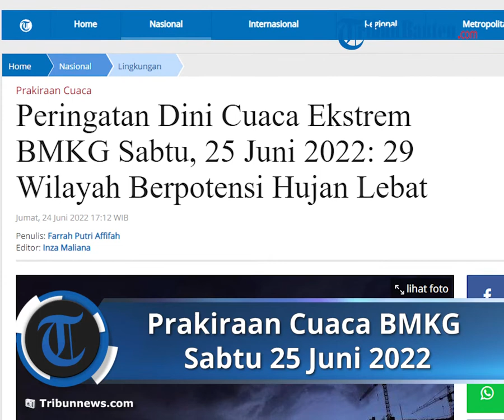Prakiraan Cuaca BMKG Sabtu 25 Juni 2022, Banten Berpotensi Hujan Disertai Kilat dan Angin Kencang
TRIBUNNEWS.COM - Badan Meteorologi, Klimatologi, dan Geofisika (BMKG) merilis peringatan dini cuaca ekstrem di 33 wilayah di Indonesia untuk Sabtu, 25 Juni 2022.

Menurut perkiraan BMKG, sebanyak 29 wilayah berpotensi hujan lebat disertai petir dan angin kencang.

Adapun 29 wilayah tersebut di antaranya Aceh, Bengkulu, Jambi, Lampung, Banten, Jawa Barat, Jawa Tengah, Yogyakarta, Jawa Timur, Gorontalo, Maluku dan Papua.

Berikut peringatan dini cuaca ekstrem Sabtu, 25 Juni 2022 dikutip dari Bmkg.go.id:

Wilayah yang berpotensi hujan lebat yang dapat disertai kilat dan angin kencang:

-Sumatera Utara

- Riau

- Kep. Riau

- Bengkulu

- Jambi

- Sumatera Selatan

- Lampung

- Banten

- Jawa Barat

- Jawa Tengah

- Yogyakarta

- Jawa Timur

- Bali

- Kalimantan Barat

- Kalimantan Tengah

- Kalimantan Timur

- Kalimantan Selatan

- Sulawesi Utara

- Gorontalo

- Sulawesi Tengah

- Sulawesi Barat

- Sulawesi Tenggara

- Maluku Utara

- Maluku

- Papua Barat

- Papua

- Aceh

- DKI Jakarta

- Kalimantan Utara

- Sulawesi Selatan

Dikutip dari bmkg.go.id, Sirkulasi Siklonik terpantau di Selat Karimata.

Lalu membentuk daerah pertemuan dan perlambatan kecepatan angin (konvergensi) yang memanjang dari Bangka Belitung hingga Kep. Riau, dan dari Kalimantan Barat hingga Selat Karimata.

Sementara daerah konvergensi lain juga terpantau memanjang di Sumatera Utara, di Bengkulu, di Laut Jawa, dari Kalimantan Timur hingga Kalimantan Tengah.

Kemudian terpantau juga di Kalimantan Selatan, di Sulawesi bagian tengah, dari Laut Banda bagian barat hingga Sulawesi bagian selatan, dan di Maluku bagian Selatan.

Kondisi ini mampu meningkatkan potensi pertumbuhan awan hujan di sekitar Sirkulasi Siklonik dan di sepanjang daerah konvergensi tersebut.

Artikel ini telah tayang di Tribunnews.com dengan judul Peringatan Dini Cuaca Ekstrem BMKG Sabtu, 25 Juni 2022: 29 Wilayah Berpotensi Hujan Lebat,
Editor: Inza Maliana